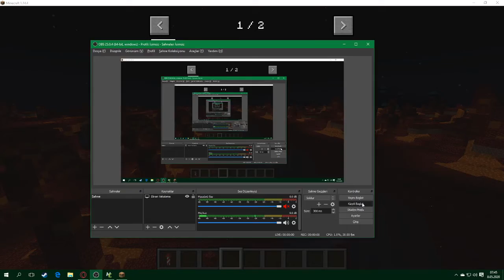minecraft undertale mod Biome test